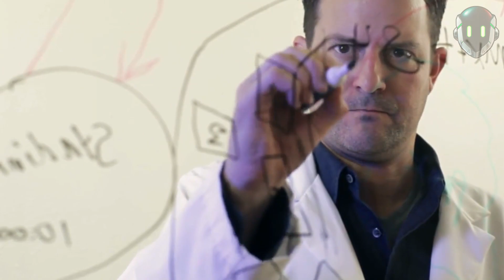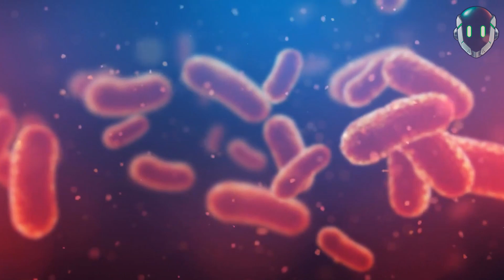7 Lluvias mas Extrañas del Planeta que Nunca Habías visto en tu vida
7 Lluvias mas Extrañas del Planeta que Nunca Habías visto en tu vida

en esta ocasión volveremos a hablar de algunos de los fenómenos más extraños del planeta tierra… y es que como las últimas semanas ha hecho mucho frio y  hemos sido testigos de tormentas, huracanes y un aterrador clima que nos ha mantenido tiritando y bajo varias cobijas, creo que es es momento de que descubramos cuales han sido los más raros aguaceros

7. Lluvia de monedas antiguas
6. Lluvia de arañas
5. Lluvia de ranas
4. Lluvia de fruta
3. Lluvia de gusanos
2. lluvia roja
1. lluvia de pájaros